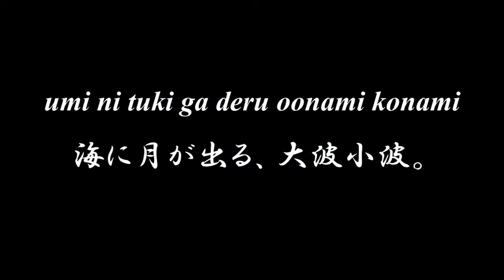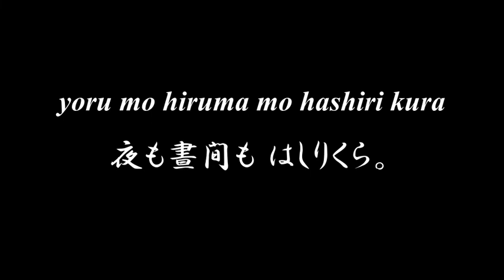Lovely Japanese song ◆ Umi ◆ Accompaniment and Lyrics, Choir Aahs【海】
◆◆◆ UMI 海 ◆◆◆

umi ni kaze ga fuku
海に風が吹く、
oonami konami
大波小波。
iwao iwao ni
いはほいはほに
shibuki o agete
しぶきをあげて、
oki no shima kara
沖の島から
hashiri kura
はしりくら。

umi ni tuki ga deru
海に月が出る、
oonami konami
大波小波。
kinpa ginpa ga
金波銀波が
kira kira yurete
きらきらゆれて、
iso no kiwa made
磯のきはまで
hashiri kura
はしりくら。

yosete kaeshite
よせて返して、
oonami konami
大波小波。
nagisa nagisa ni
渚、渚に
kudakete titte
くだけて散つて、
yoru mo hiruma mo
夜も晝間も
hashiri kura
はしりくら。